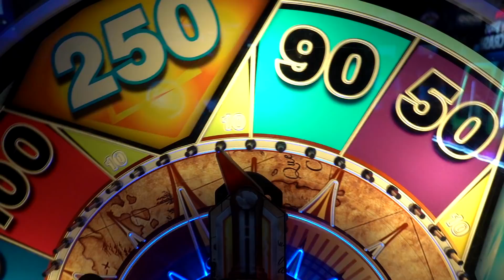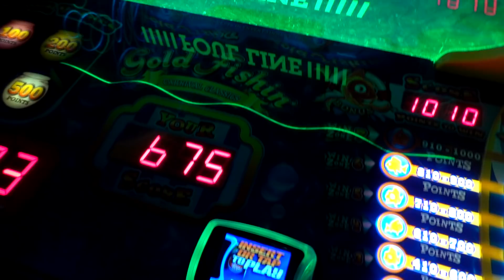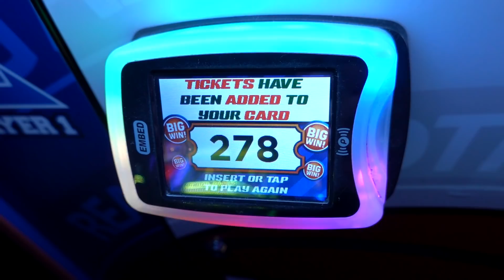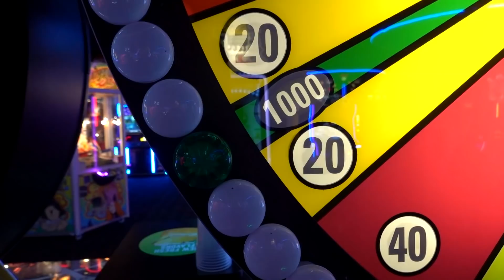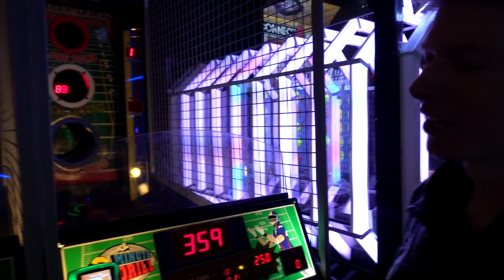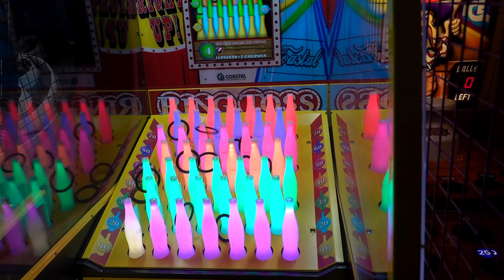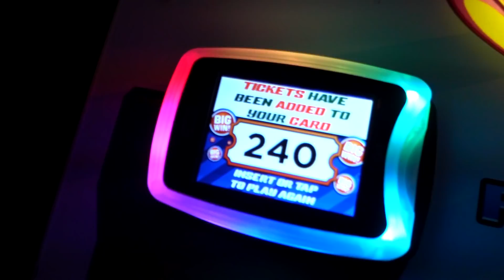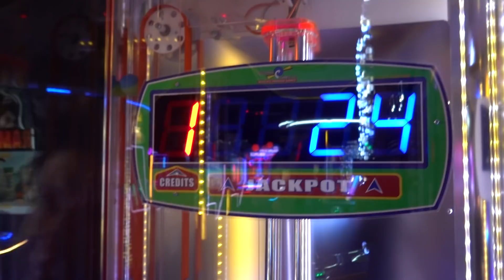Having a Great Day at Dave & Busters Arcade!!! *BIG JACKPOTS*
Today we are back at Dave & Busters arcade to play a variety of arcade ticket games! It's also half price Wednesday so all of the games are half off. Let's play some of my favorite games and see how many arcade tickets, jackpots, and prizes we can win!

COOL STUFF!